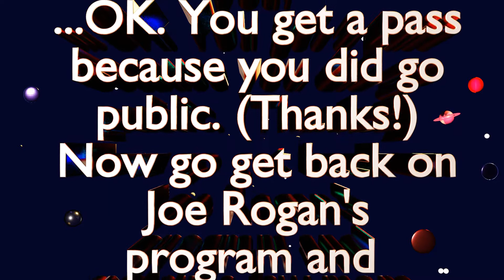06 26 21 ufos 3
Bob Lazar...tell us more!